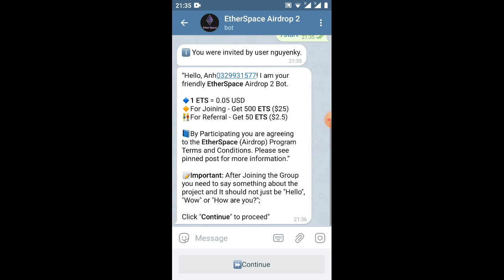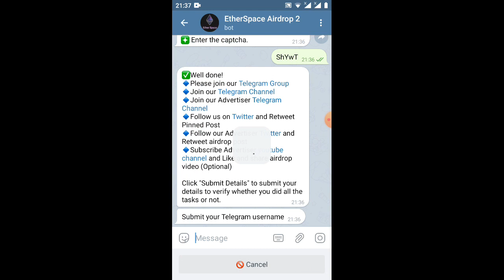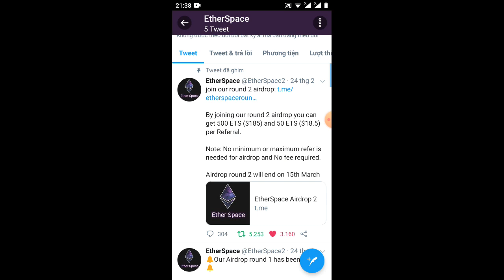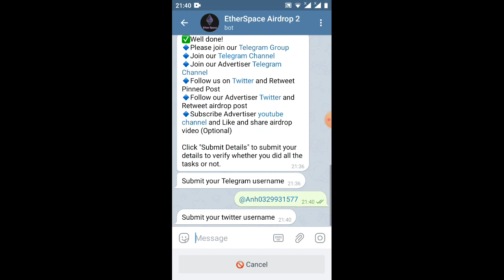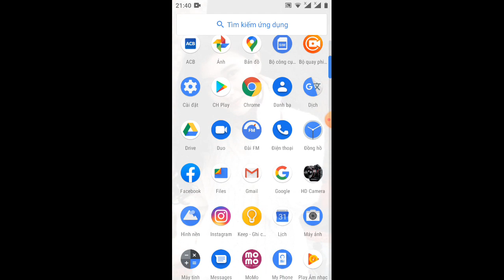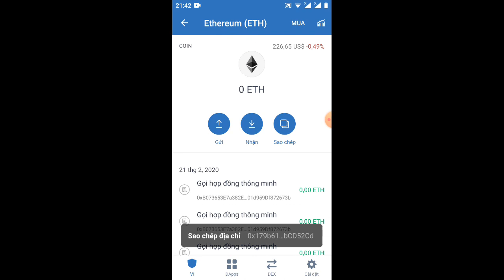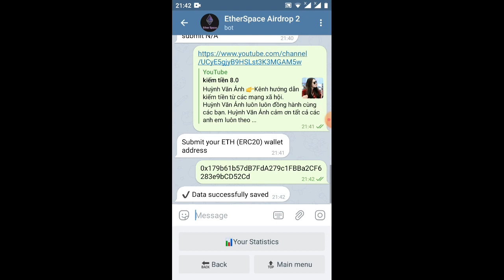nhận 500ETs =25$/(ăn chắc 💯)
Link ĐK